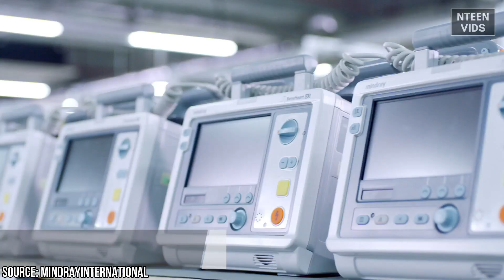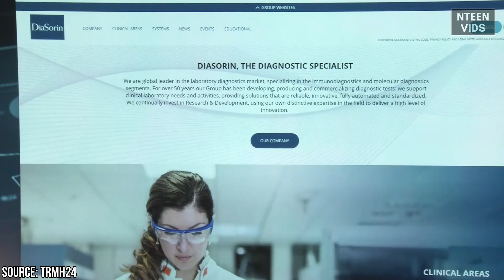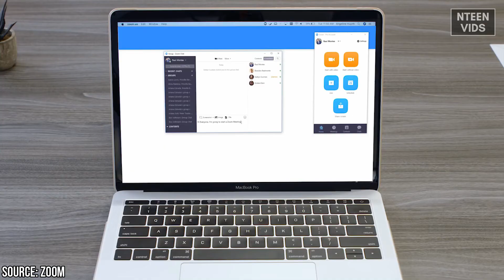DAFTAR PENGUSAHA YANG MAKIN TAJIR BERKAT WABAH VIRUS CORONA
Banyak dari perusahaan yang mereka jalankan mengeruk keuntungan yang luar biasa di tengah lesunya perekonomian dunia akibat Covid-19.
Bahkan sejak Organisasi Kesehatan Dunia (WHO)menyatakan Covid-19 sebagai pandemi global pada 11 Maret lalu, keuntungan yang diperoleh oleh para pengusaha tersebut meningkat secara drastis secara bertahap.
Video kali ini akan membahas daftar pengusaha yang semakin kaya berkat adanya wabah virus corona atau covid 19.